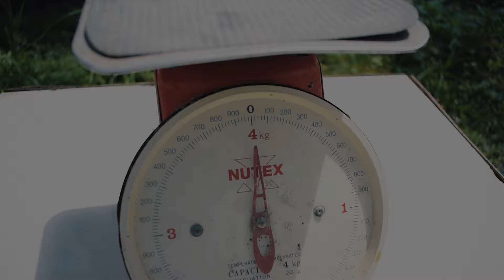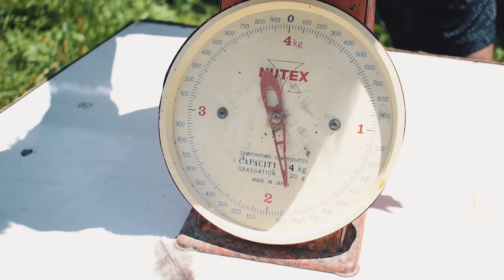Promoting Backyard Chicken Farming to Address Poverty In Rural Mindanao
Starting today and every Sunday thereafter, I will be posting a video instructional series on backyard chicken raising as part of the advocacy of the Mindanao Development Authority and mine, as well,  rediscover this traditional farming activity to address rural poverty.

The program to re-introduce Backyard Chicken Farming in Mindanao learns from the experiences of farmers in the past taking into consideration the reasons why this very profitable farming activity had been neglected.

As a chicken farmer myself, I know the problems faced by farmers and I have identified the strategies to address these.

In this weekly video presentation, I will attempt to educate farmers or would be farmers on how to start a backyard chicken project by showing them practical ways of doing it.